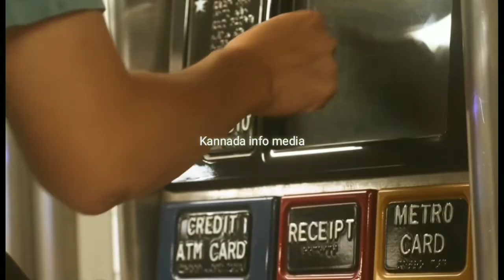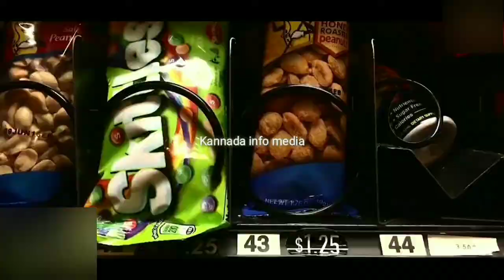ನಿಮಗೆ ಗೊತ್ತಿಲ್ಲದ ಕೆಲವೊಂದು ವಿಚಿತ್ರ ಫ್ಯಾಕ್ಸ್ ಗಳು... | Amazing facts in Kannada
Note - This video is for only educational purpose

Kannada information videos
Kannada  informational channel
Mysterious videos
Biography videos
Unknown facts
Interesting facts